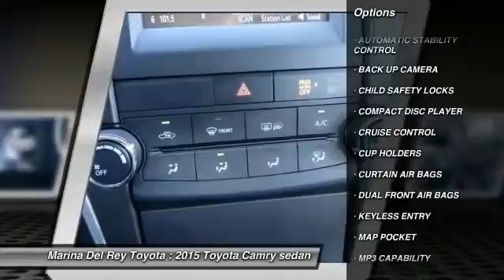2015 Toyota Camry Marina del Rey, Los Angeles, Santa Monica, Culver City, Venice, CA R035528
4636 LINCOLN BLVD.

MARINA DEL REY TOYOTA: PROUDLY SERVING MARINA DEL REY, LOS ANGELES, SANTA MONICA, CULVER CITY, VENICE, AND SURROUNDING SOUTHERN CALIFORNIA LOCATIONS. THIS GRAY 2015 Toyota CAMRY IS EQUIPPED WITH A Engine: 2.5L I-4 DOHC SMPI, AUTOMATIC TRANSMISSION, AND RECEIVES AN ESTIMATED 25 City/35 Hwy MPG. MARINA DEL REY, CA 90279. MARINA DEL REY, CA - LOS ANGELES, CA - SANTA MONICA, CA - CULVER CITY, CA - VENICE, CA STOCK #: R035528 | 2015 Toyota Camry 4dr Sdn I4 Auto SE CARFAX Certified 1-Owner 2015 Toyota CAMRY 4dr Sdn I4 Auto SE Stock #: R035528 | VIN: 4T1BF1FK2FU035528 | 2015 Toyota Camry 4dr Sdn I4 Auto SE Marina Del Rey Toyota